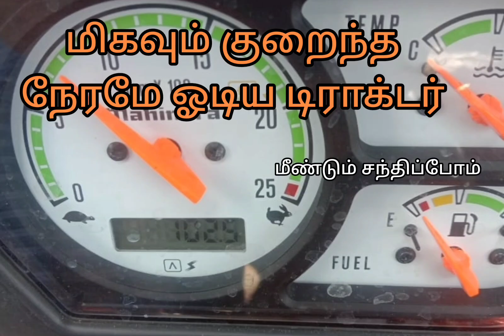New mahindra 575 DI Boomiputhara tractor for sale / புதிய மகேந்திரா டிராக்டர் விற்பனைக்கு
டிராக்டர் விற்பனைக்கு

 575DI  Boomiputra  டாக்டர் விவரம்

📖மாடல் - 2021
📖ஓனர் : 1
🛣️மிகவும் குறைந்த நேரமே 103. 9hrs 🚜
💧ஆயில் பிரேக்
🚜பவர் ஸ்டாரிங்
⚙️அதிக மைலேஜ்
🐴45hp
📜 புக் நடப்புகள் கரன்ட்

இடம் நாமக்கல்   மாவட்டம்
மோகனூர் அருகில்

 டிராக்டர் கேட்கும் விலை 6,70,000

🌲🌲மீண்டும் மலரும் 🌲🌲
இந்த லிங்கை கிளிக் செய்யவும்

தொடர்புக்கு தொலைபேசி எண் : +91 sold out

நன்றி நேயர்கள்🌷 மற்றும் எனது அருமை விவசாயிகள் 🌾